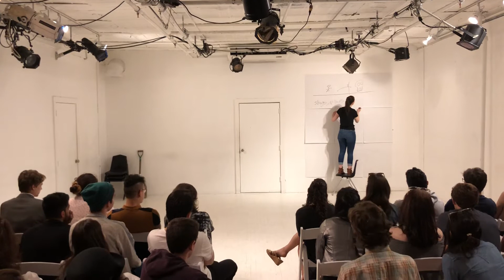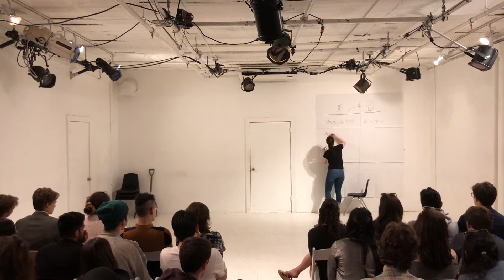Hamlet - Atlantic Second Year Throughline Festival - NYU Tisch Drama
Hi!,
Welp here it is... 4 ½ months, 200 memorized lines, 2 cast changes, numerous rehearsals, 3 drafts and several pads of paper later and I give you my Hamlet. Thanks to all the friends who helped me on my way. Enjoy!
Best,
Gretchen